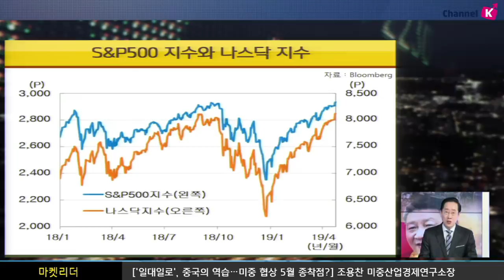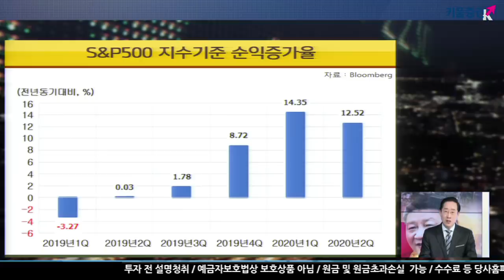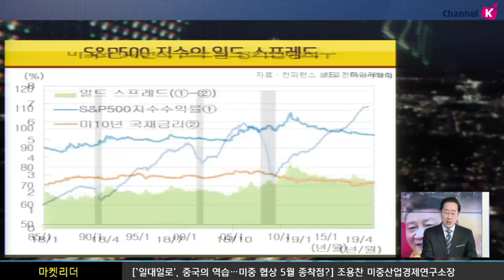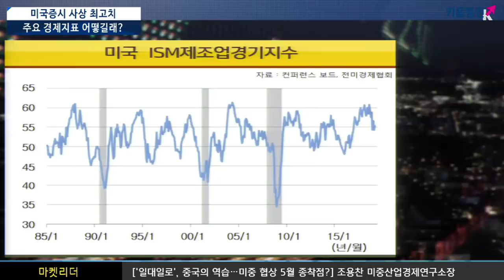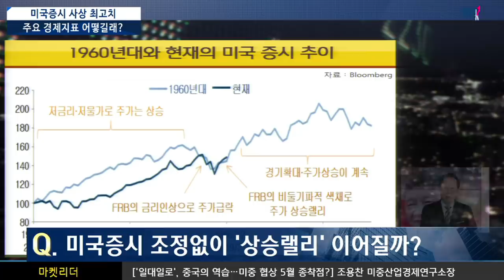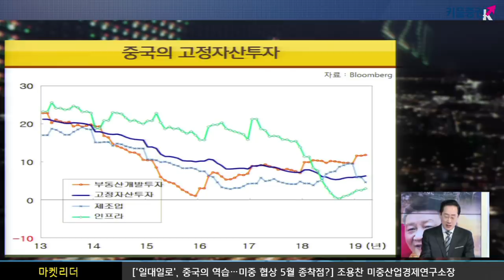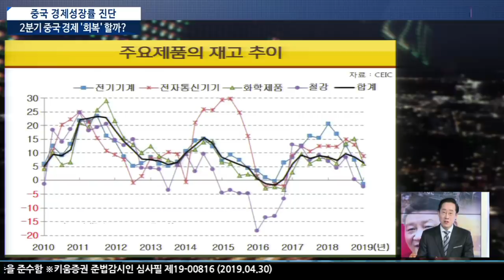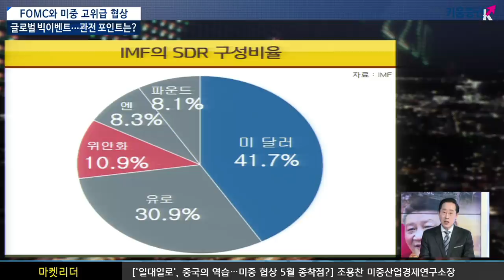​[주식투자] 이진우 소장의 마켓리더 / 일대일로, 중국의 역습! 미중 협상 5월 종착점? (with. 조용찬 미중산업경제연구소장/19.04.30)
미국의 3대 지수 모두 사상 최고치 경신, S&P500 7개월, 나스닥 8개월 만에 사상 최고치 경신! 주요 원동력은?
1분기 실적이 시장 예상을 웃도는 기업이 많아 향후 실적에 대한우려 후퇴와 미국과 중국의 깜짝 성장지표 발표 등
지난주 베이징에서 열린 일대일로 정상 국제포럼.. 내용은?
중국은 2050년까지 경제, 기술, 군사, 통화 4가지 분야에서진정한 패권국가를 목표.. 또한 ‘개방과 협력'이라는 새로운 국제협력의 모델을 세계에 홍보
「좋아요」와 「구독」  잊지 말고 눌러주세요